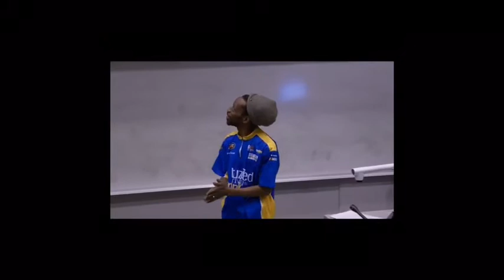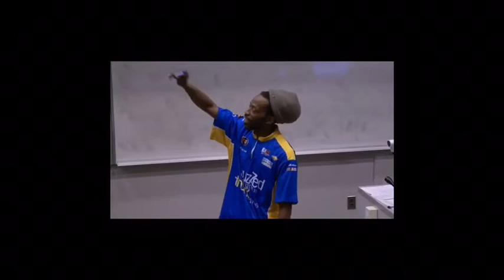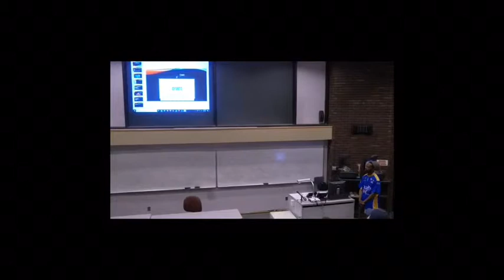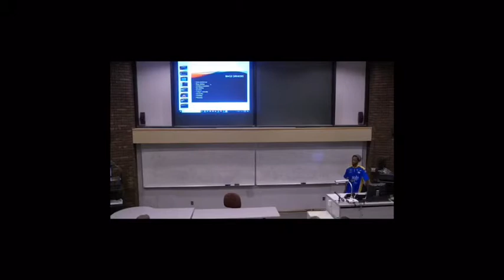Don't drink and drive an automobile or a vehicle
Buzz driving drinking is drunk driving